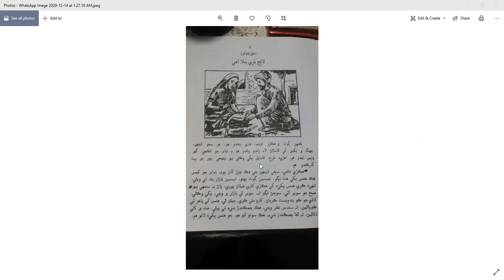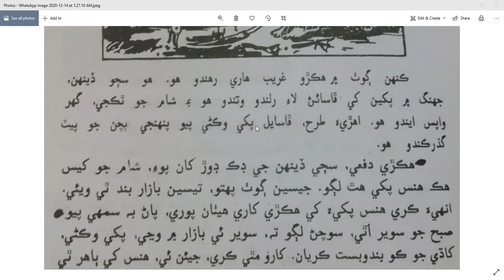Class VI Sindhi 14-12-2020